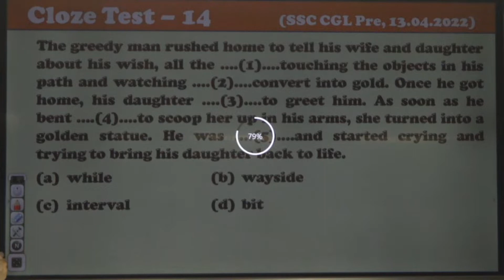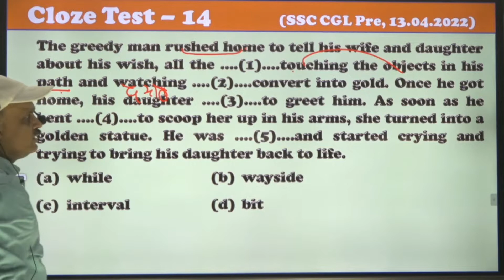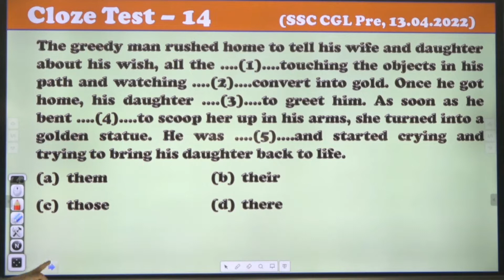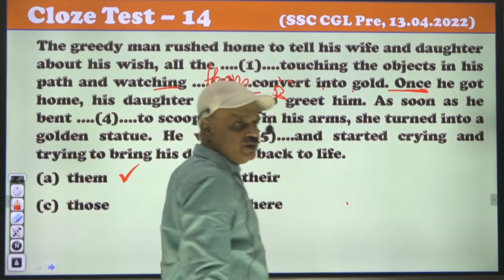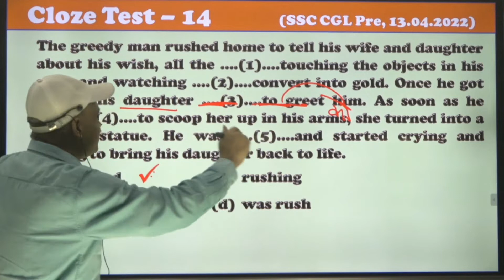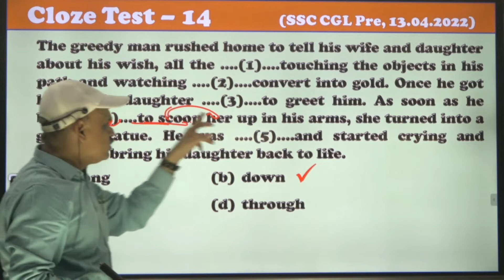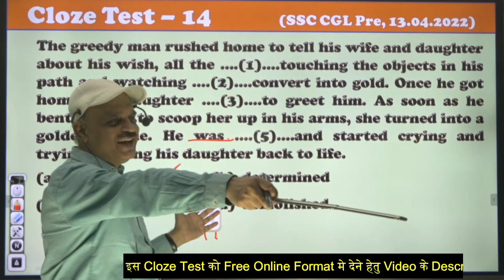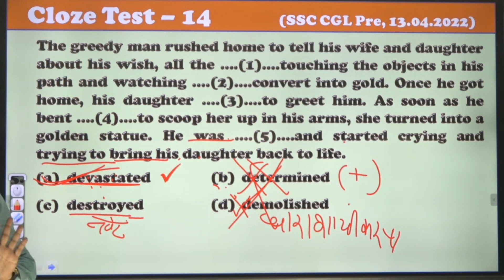Cloze Test Practice Set-14 | SSC CGL Pre 13.04.2022 | VIPM | English By Ajit Kumar Rai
Description
VIPM, SSC के students के लिए लेकर आया है Daily Cloze TestSeries